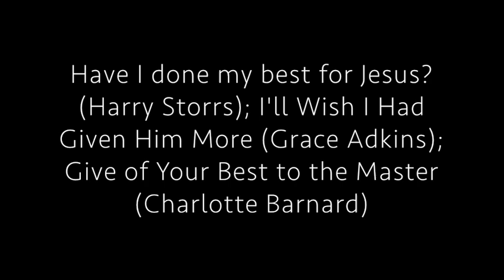Consecration Medley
I arranged this medley one week before this performance, which is not the first time that's happened. Last summer, I started an arrangement on Friday, finished it on Saturday, and played it as the offertory in two different churches the next day!